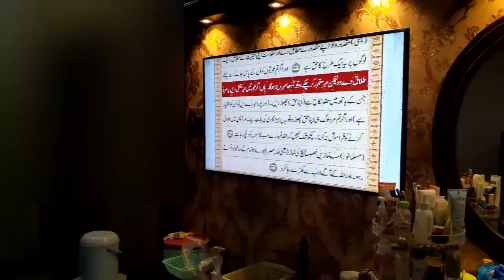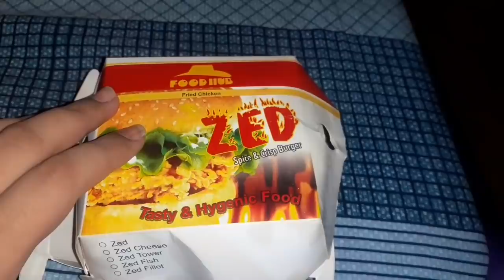In Aurtun K Haal Dakhin Bs|Couple Sunday Routine With Newborn|Kuch Special Banwa Rahy|Ah Glam Gurll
Today in this vlog I will be sharing In Aurtun K Haal Dakhin Bs|Couple Sunday Routine With Newborn|Kuch Special Banwa Rahy. So if you are interested than keep on watching.